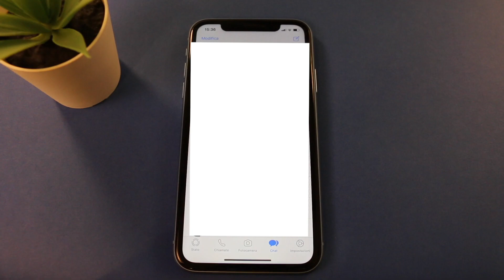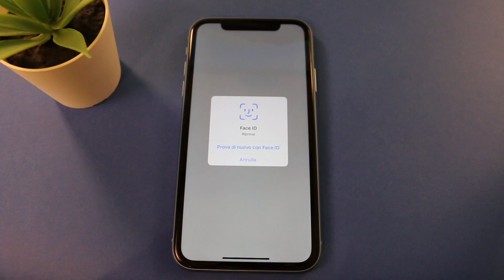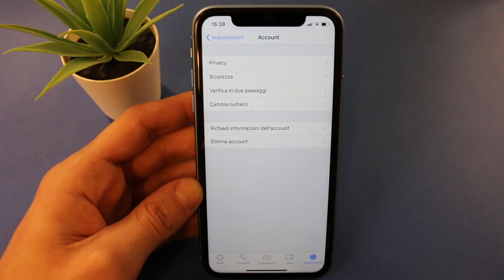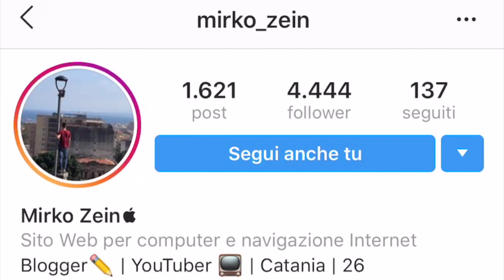WhatsApp aggiunge lo SBLOCCO con Face ID e Touch ID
WhatsApp fa un miracolo e aggiunge lo sblocco Face ID e Touch ID